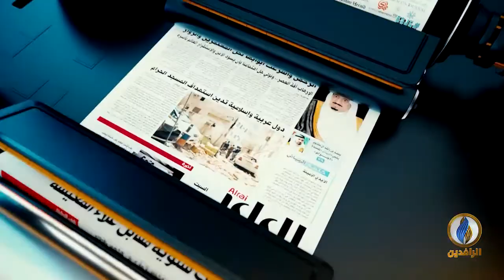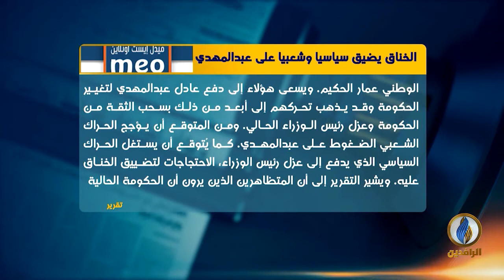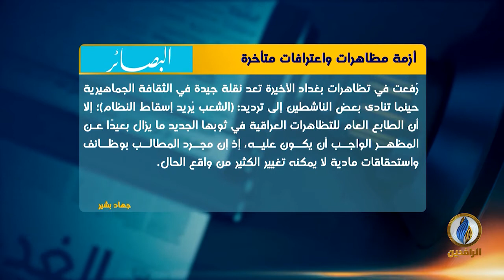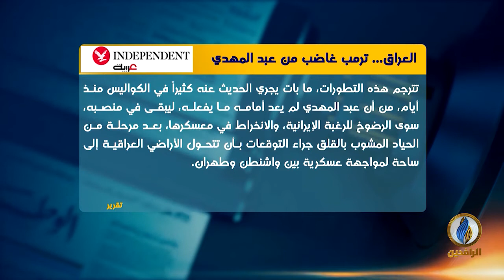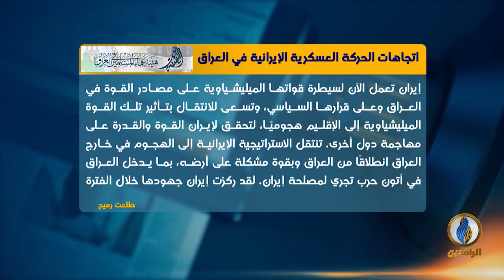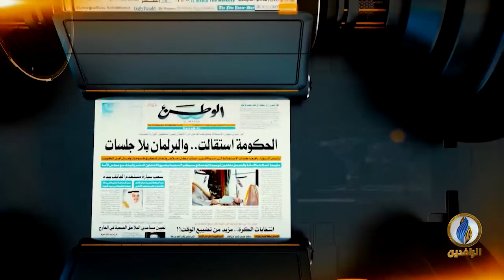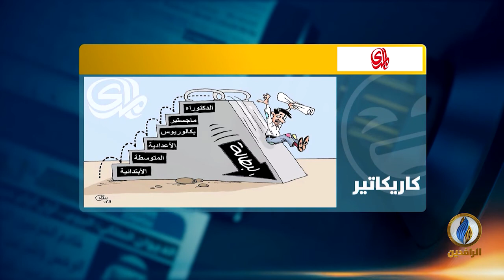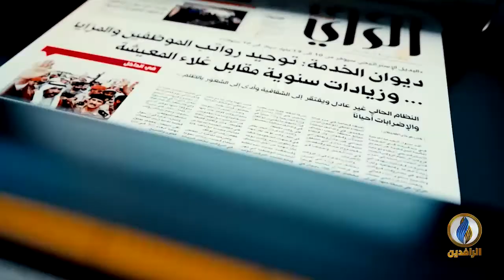صدى_الأقلام | 02- 10 - 2019